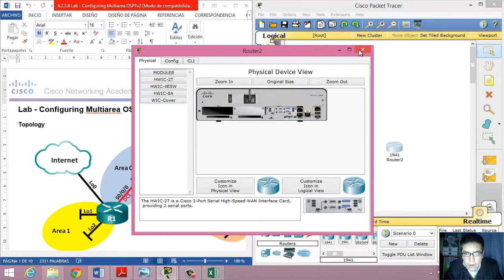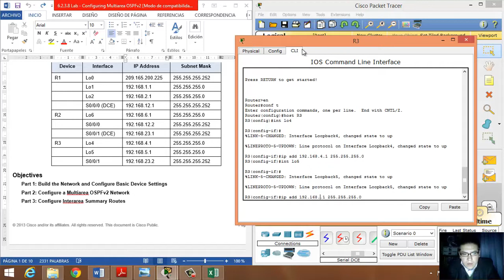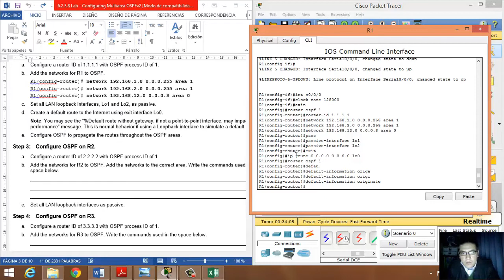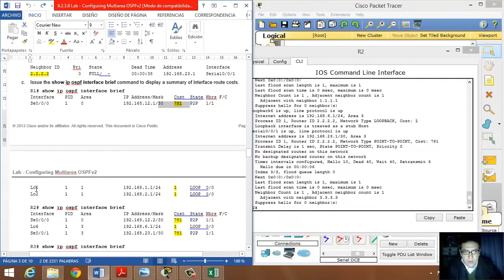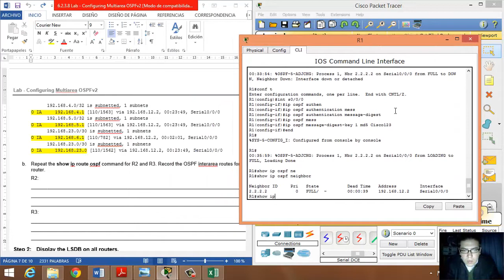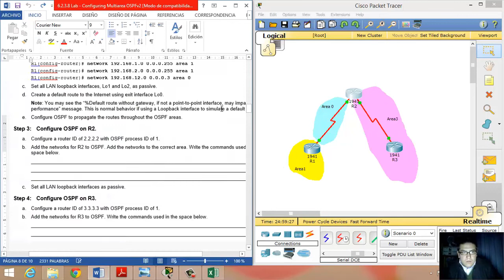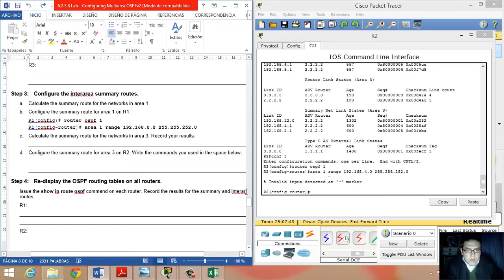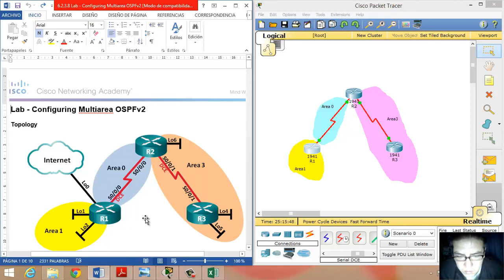6.2.3.8 Lab - Configuring Multiarea OSPFv2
CISCO - CCNA Routing and Switching - Scaling Networks - 6.2.3.8 Lab - Configuring Multiarea OSPFv2